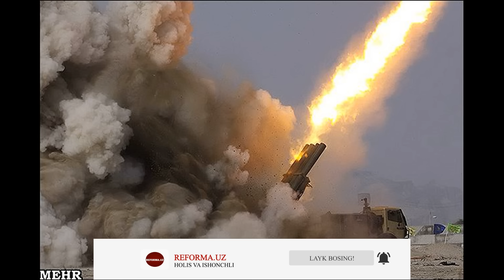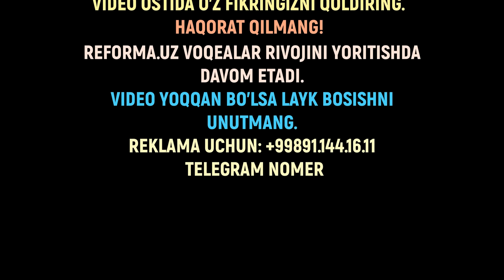ЯНГИЛИКЛАР.ХИЗБУЛЛОХ ИСРОИЛГА ОММАВИЙ ЗАРБА БЕРДИ.БОШИ УН 7 МЛН ДОЛЛАР ТИКИЛГАН ХИЗБУЛЛОХ ЛИДЕРИ КИМ